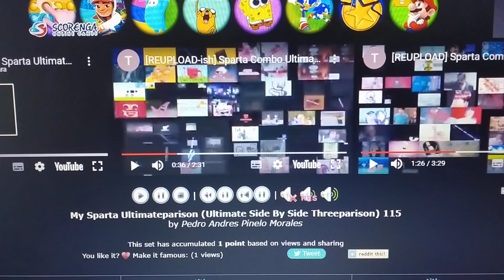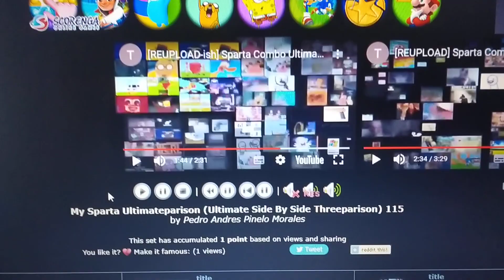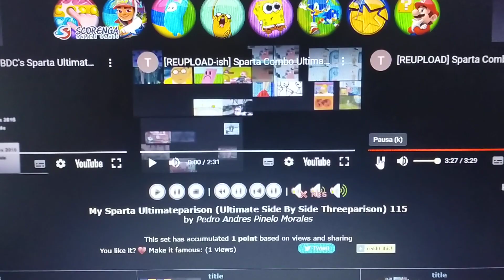My Sparta Ultimateparison (Ultimate Side By Side Threeparison) 115